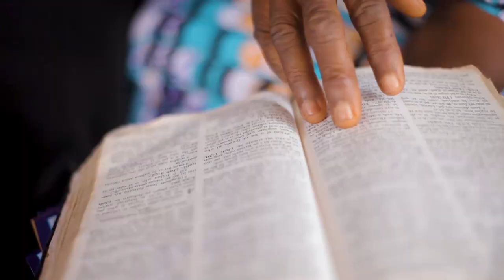Iboji funfun Trailer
How many years should we give you to be spiritual? we are waiting for you